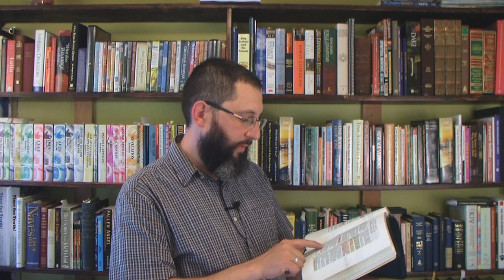Flee From The Wrath To Come!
God's wrath is coming soon to this world, and the only way out is through a personal relationship with the Lord Jesus Christ. Please watch this video to see how to be saved: